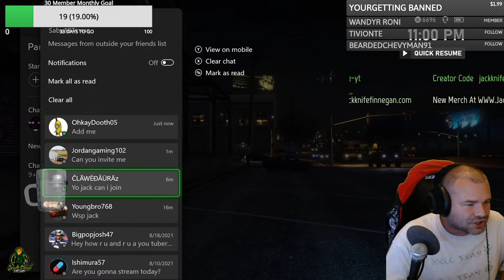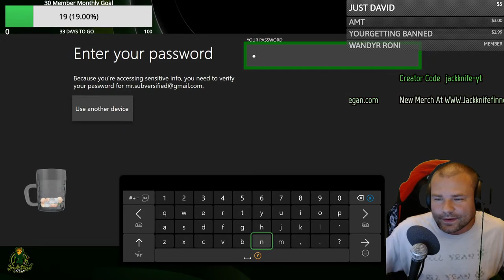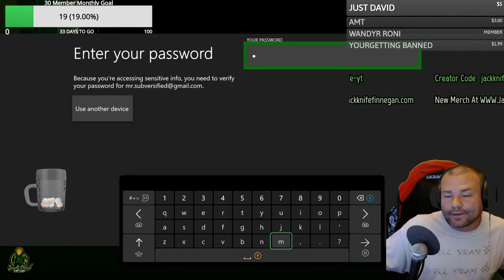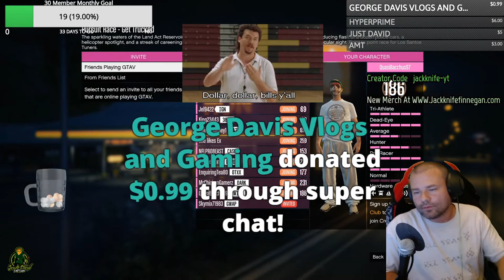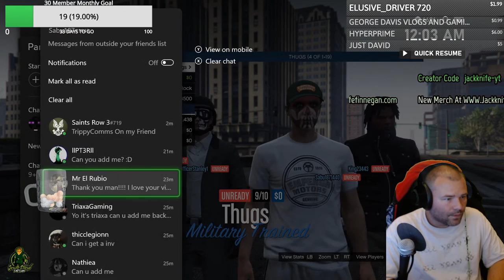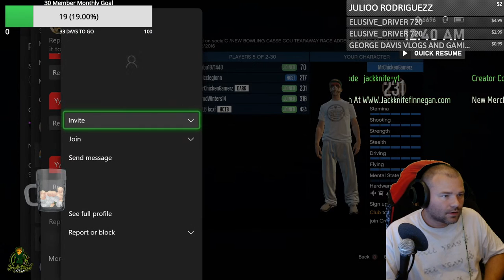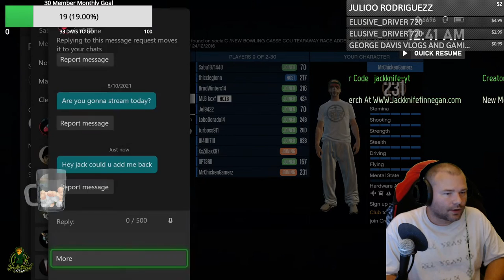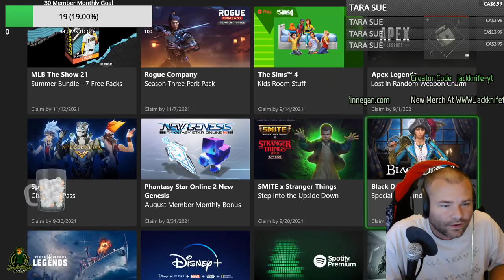GTA 5 Online Shipwreck Location Lets Try To Get The Frontier Outfit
Jackknife Finnegan
8362 Tamarack Village Ste 119